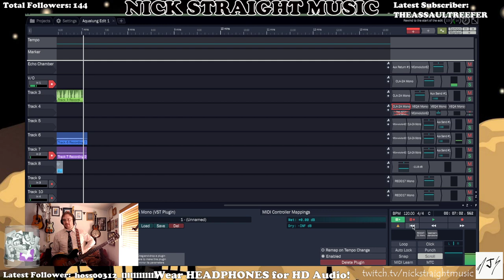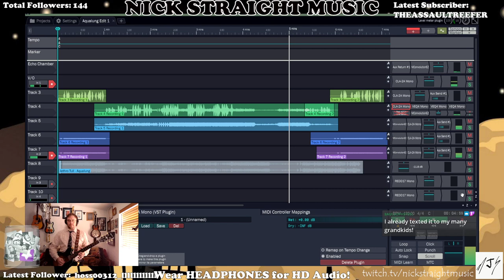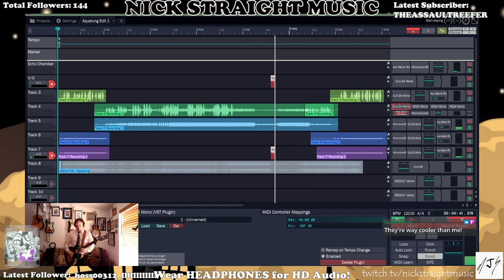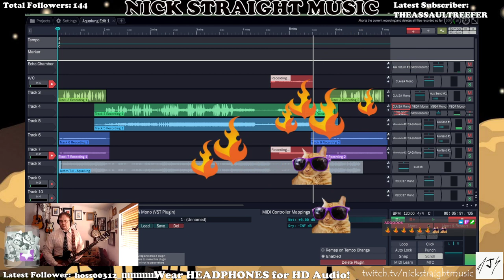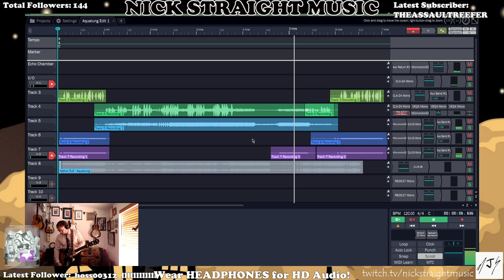Nick Straight Covers "Aqualung" by Jethro Tull!